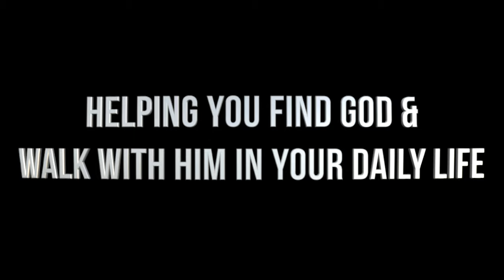HOW TO FIND GOD with Ronnie and Mel || Christian YouTube Channel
Have you ever wondered how to find God? Or if you can know God? Well Ronnie and Mel is a Christian YouTube Channel that will help you do just that. We are a Christian Couple that talks on things like who is Jesus, who is God, the christian life, your identity, purpose, mission, the Bible, Prayer, Relationships, End times and more!

So if you want to grow in your faith, learn how to become a Christian, and be equipped to grow in your relationship with God then join us today!

R O N N I E  &  M E L  //  Ronnie Faisst, a freestyle motocross pioneer turned preacher. Melissa Faisst, a motocross model turned missionary. On this channel we are passionate about helping YOU find God & walk with Him in your daily lives!

Christianity doesn't have to be complicated, it can actually be cool and we want to equip you to find your purpose & walk in your God-given destiny!

Also, be sure to comment & say hello! And let us know... how can we help you find God & walk with Him in YOUR daily life!

And we love seeing you interact with our resources, so connect with on social @RonnieandMel & use the hashtag

Keep going for it & we will talk soon!